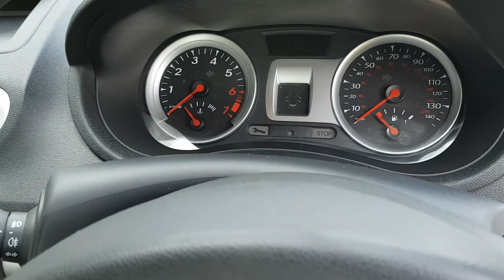grey clio i music 2010